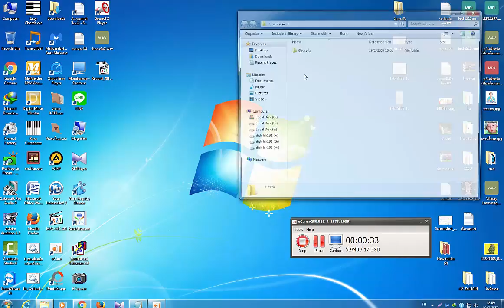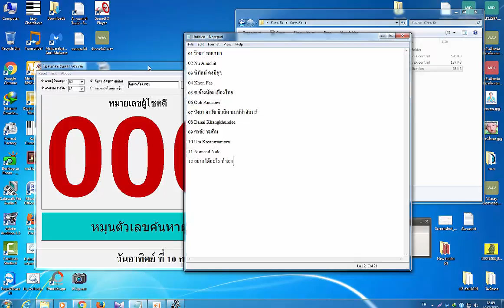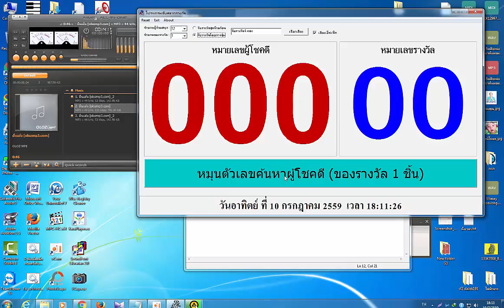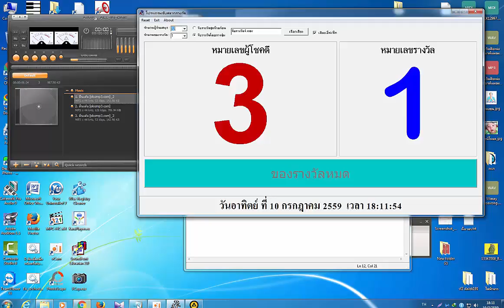ผลการจับรางวัลครั้งที่4 แบบฮาๆๆ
น่าจะจบนะครั้งนี้555+
ขอบคุณผู้มอบรางวัลทุกๆท่าน+สมากชิกในกลุ่มที่ร่วมกิจกรรมในครั้งนี้ไว้ด้วย
โอกาสหน้าเจอกันใหม่โชคดีมีสุขกันทุกๆคนรวยๆๆอย่าเจ็บอย่าจนตลอดไป